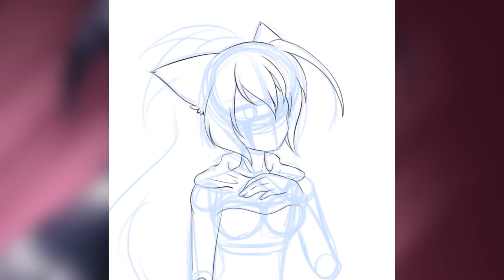Profile picture speedpaint || all info in desc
Heyo I finally got a new profile picture, now imma take a break :D

Song: Fake love
Artist: BTS
(I used the nightcore version)